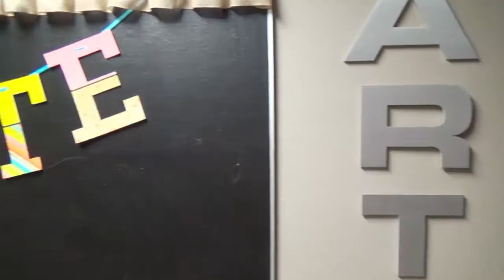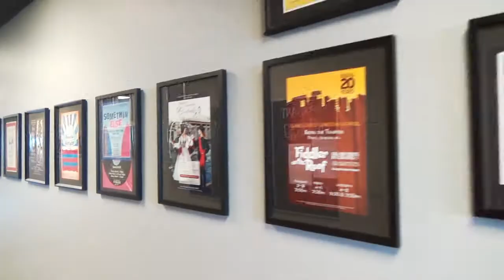CPH Program - Lake Country Christian School (TX)